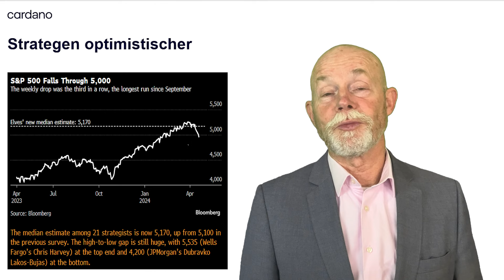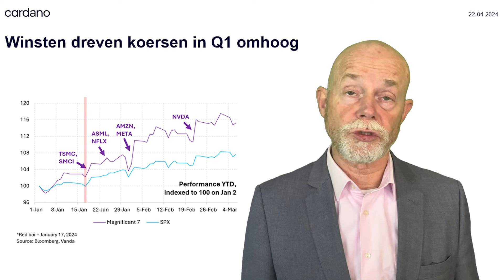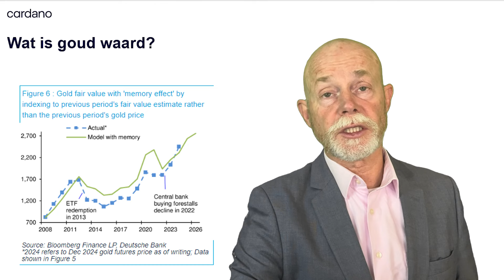Wat is goud waard? @cardano_nl weekvideo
Beursstrategen worden steeds optimistischer
Q1 Winst seizoen was grote koers aanjager Q2 ook?
Wat is goud waard?
Insiders verkopen massaal aandelen